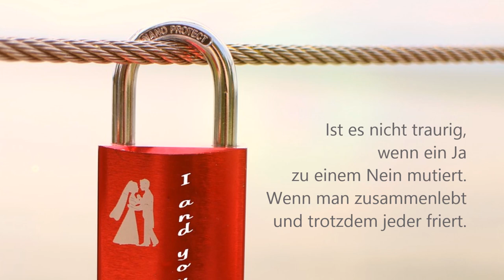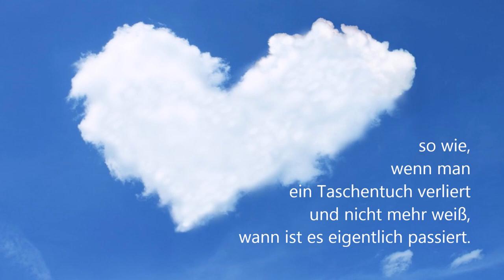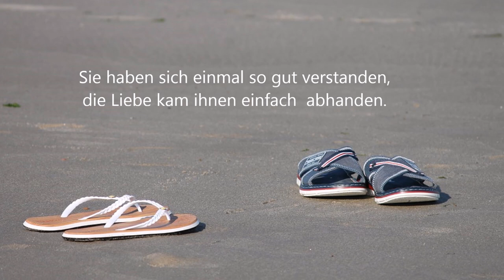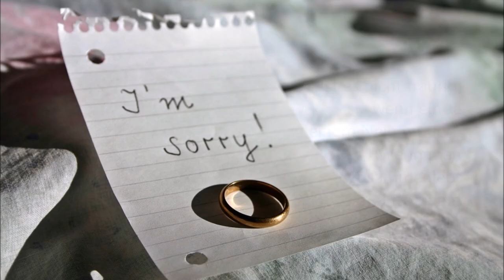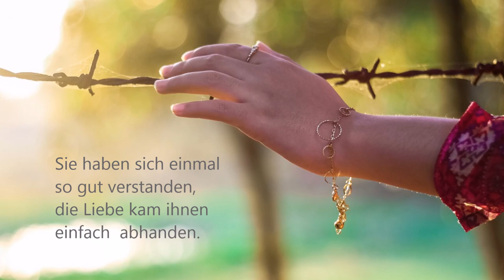Ist es nicht traurig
R:
Ist es nicht traurig, wenn ein Ja zu einem Nein mutiert.
Wenn man zusammenlebt und trotzdem jeder friert.
Sie haben sich einmal so gut verstanden,
die Liebe kam ihnen einfach abhanden.
so wie, wenn man ein Taschentuch verliert
und nicht mehr weiß, wann ist es eigentlich passiert.
1.
Verliebt bis über beide Ohren,
nahm er sie damals in den Arm.
Und hat ihr ewige Treu geschworen;
wie im Liebesroman.
Bald hörte man schon Kinder lachen.
Das Glück schien nahezu perfekt.
Noch Haus baun und Karriere machen,
wie im Hochglanzprospekt.

2.
Dann hieß es eisern sparen.
Die Schuldenlast wurde gestemmt,
innerhalb von zwanzig Jahren,
zurückbezahlt, bis auf den letzten Cent.
Von ihren Träumen hat sie nie gesprochen.
Und Fragen hat er nicht gestellt.
Sein Schwur blieb dennoch ungebrochen.
Es zählte nur das große Geld.

3.
Und als die Kinder sie verließen,
warn ihre Herzen tränenschwer.
Sie konnte sich nicht mehr genießen,
das Haus schien plötzlich kalt und leer.
Dann zog sie aus zu einem andern.
Das machte für ihn keinen Sinn.
Er hat bis heute nicht verstanden,
warum sie eigentlich denn ging.